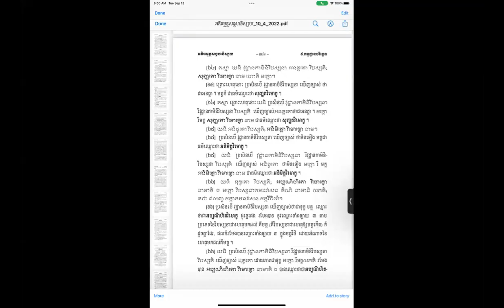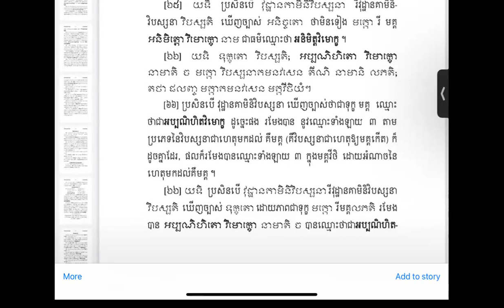បរិច្ឆេទ​ទី​៩🌺👉 វិមោក្ខភេទ (ភាគបន្ត) | Ven. Long Kimleang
បរិច្ឆេទ​ទី​៩🌺👉 វិមោក្ខភេទ (ភាគបន្ត) by Ven. Long Kimleang